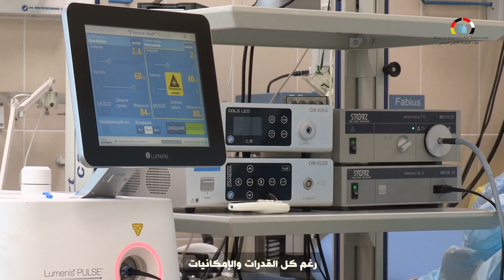الحملة العاجلة لمساعدة الطواقم الطبية في اليمن لمكافحة كوفيد 19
اعلان اتحاد الاطباء الالماني اليمني للحملة العاجلة لمساعدة الطواقم الطبية في اليمن لمكافحة جائحة كوفيد 19